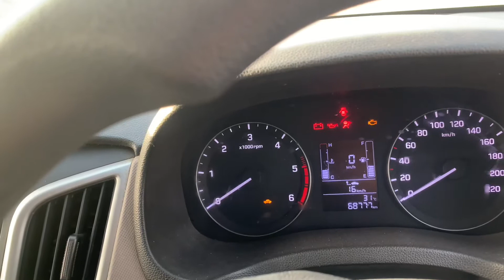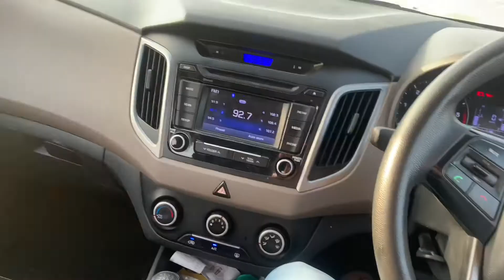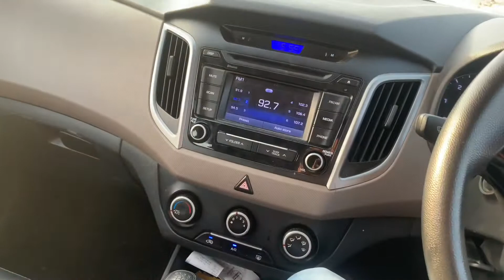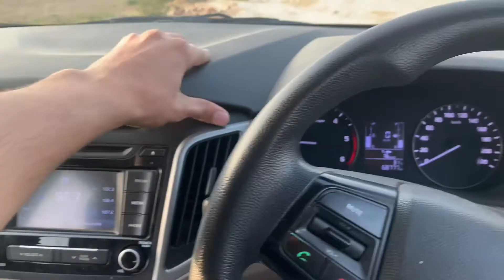Main क्रेटा कार कू ली और कार क्यू नहीं ली | Part-1 70000Km Ownership Review of Creta